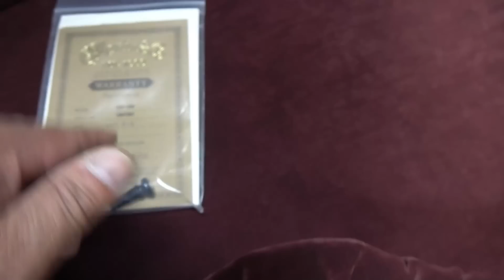Martin OO-18 V 2014年製 マーティン ダブル O 18 ヴィンテージシリーズ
11時～19時　月、火曜定休

2-13-18 Dekijima Chuo-ku,
Niigata-shi, Niigata 950-0962
Japan
*Not all products are available for shipping internationally.